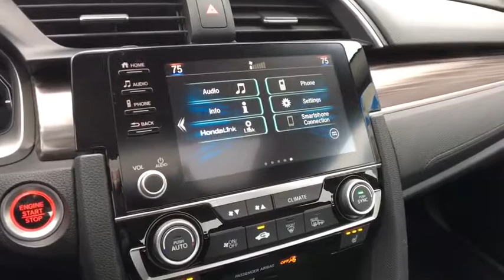2020 Honda Civic_Sedan Vestal, Binghamton, Ithaca, Johnson City, Big Flats, NY H53115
New 2020 Honda Civic_Sedan available in Vestal, New York at Miller Auto Team. Servicing the Binghamton, Ithaca, Johnson City, Big Flats, NY area.